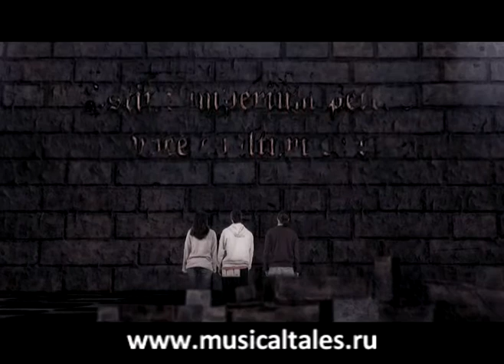аудиокниги mp3 ЕЛЕНА 5-6 [сказки mp3]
аудиокниги mp3 [сказки mp3]

Это очень уникально проект композитора Stephane Meer нот. Вид свободного он-лайн manga с сильной предпосылкой нот и сериями изображений драконов, волков и характеров фантазии.

ЕЛЕНА
И ОРКЕСТР СТРАНЫ ТУМАНОВ

ГЛАВА  V: ПРОРОЧЕСТВО

А еще через несколько секунд  Елену окружил весь отряд с Константином во главе.

- Елена, как ты? Что случилось?
- О, тут такое чудо! Я видела Аму, а при нем целое семейство. Роскошная белая волчица и полно волчат.
- Ну да, волки, которые помогали нам в бою, - сказала Соанна.  Они то появляются, то исчезают. А ты что, знакома c вожаком?

- Я встретила его недалеко от дома несколько лет тому назад, и мы подружились. Но я не знала, что у него есть семья, никогда ее не видела. Может около деревни он охотится один, чтобы не подвергать опасности молодняк?

- Ну вот что, милые мои, - вмешался Константин, - все это прекрасно, но оставаться здесь неосторожно. Можно напороться на отставших вражеских солдат. Пойдем-ка, от греха подальше, прямо к собору.

-  Ладно, пошли, Елена. Расскажешь нам все по дороге.

- Будь тут мужская компания, - продолжал Константин, снова входя в роль крутого парня, - я бы о таких пустяках и не думал, но когда у тебя под охраной трое барышень, приходится осторожничать!

- Он всегда такой, или это только сегодня на него нашло?  спросила Флориана у Соанны.

- Сегодня он еще ничего!  улыбнулась Соанна.
Не успели они пройти несколько шагов, как Костя споткнулся, поскользнулся и растянулся в грязи. Грянул дружный смех. Вот когда «барышни» отыгрались!

-  Ну и защитничек у нас! Вот так герой!  воскликнула Флориана.
- Это у него такой метод  он следопыт, - подхватила Соанна, - и все время берет образцы почвы. Есть новые улики, о великий сыщик Костя?
- Давайте-давайте, издевайтесь! Очень смешно  ха-ха-ха!  огрызнулся Костя.

Он пытался протереть очки, но только размазывал грязь по стеклам. Соанна взяла у него очки:
- Доблестный рыцарь, позвольте слабой даме почистить ваши окуляры!
- Спасибо.

В ста ...  Distributed by Tubemogul.